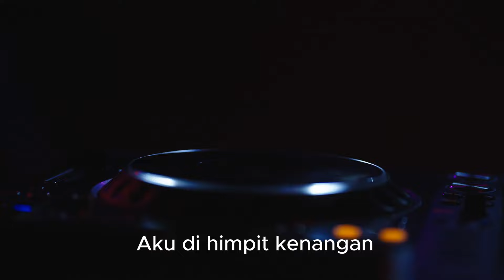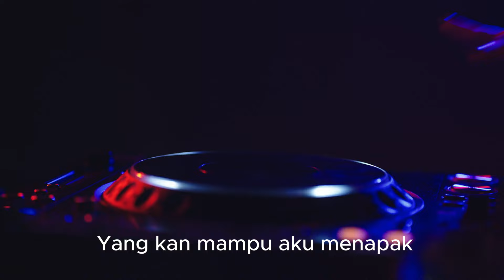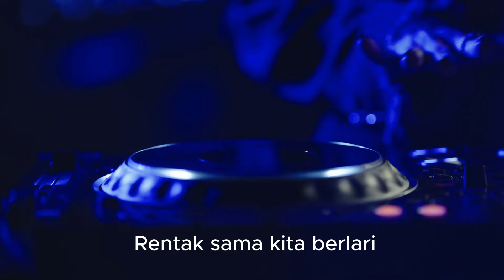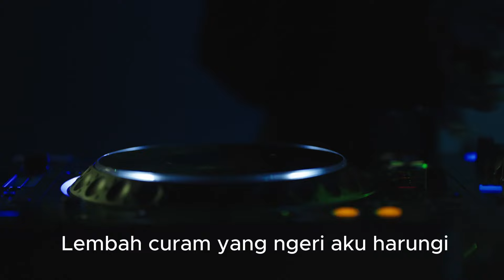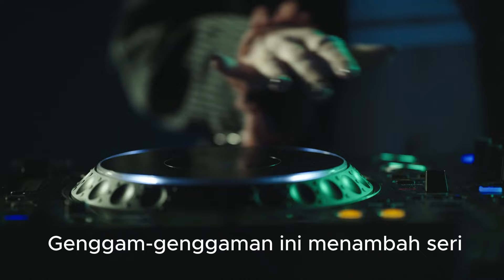NAFISA - XPDC ( LIRIK )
Di keheningan malam ini
Aku di himpit kenangan
Sejarah cinta mengajarku
Sepanjang hari sepanjang malam

Di benakku kau sentiasa
Lalu menukar jiwa
Jadi sentimental hati lelaki ini

Terkadang perjalanan jauh
Yang kan mampu aku menapak
Pendakian gunung yang tinggi
Lembah curam yang ngeri aku harungi

Sepuluh musim yang benderang
Bagai di rendam perasa'an
Mentari terik tak terasa
Awan berlalu mendung berganti masa

Itu pun dia kehadiran
Yang tak mungkin aku lepaskan
Dakap erat sepenuh kasih
Genggam-genggaman ini menambah seri

Biarlah dunia beredar
Rentak sama kita berlari
Menuju titik permula'an
Belum tahu dimana ia berakhir